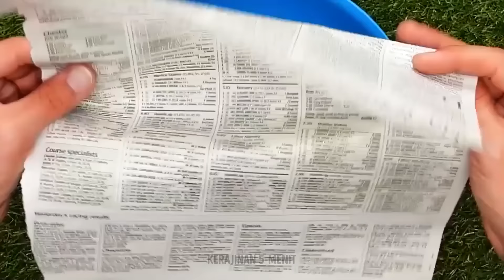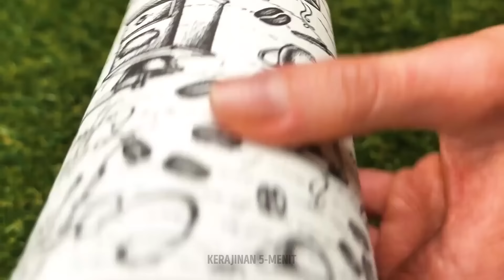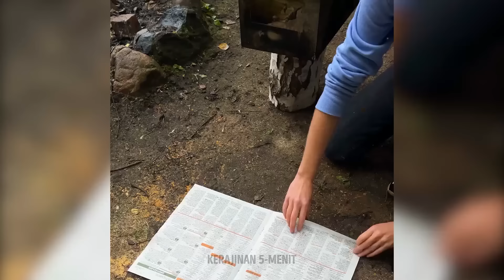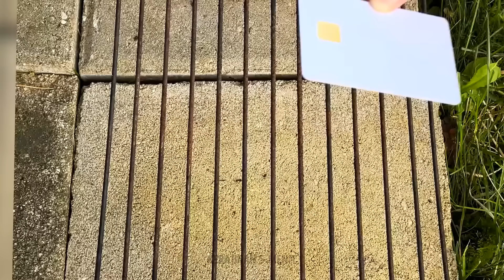Kiat Memasak di Luar Ruangan Untuk Membuat Perjalanan Berkemah Anda Lebih Lezat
Temukan tips dan trik cerdik yang dapat mengubah perkemahan Anda menjadi surga kuliner. Dari pemanggang darurat hingga resep paket foil yang mudah, kami memiliki semua yang Anda butuhkan untuk memasak di luar ruangan. Bumbui makanan Anda dengan bahan makanan dari alam, dan pelajari seni memanggang marshmallow dengan sempurna. Ambil spatula Anda dan bergabunglah dengan kami untuk pengalaman berkemah di mana setiap gigitannya adalah sebuah petualangan.  🌲🍳